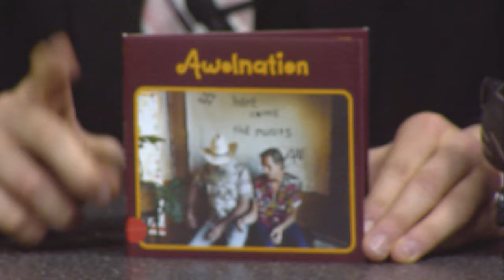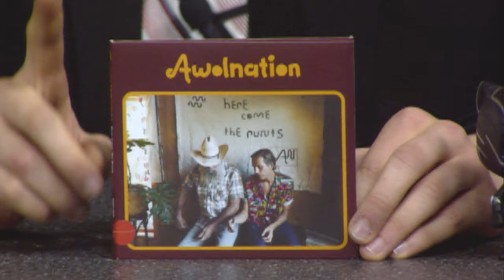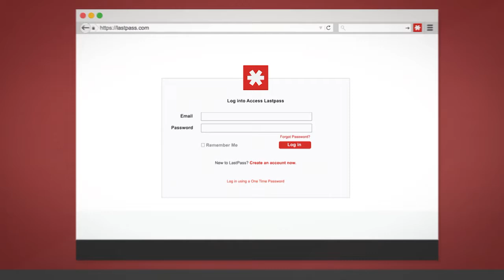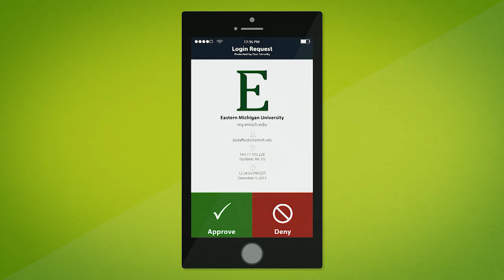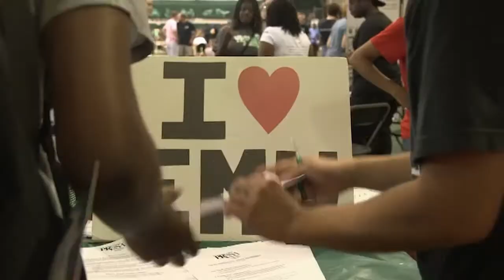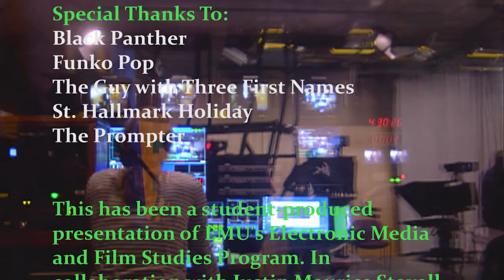Still On The Air - The Man Behind The Show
In this weeks Still On The Air, Producer and Director Justin Stovall joins in.